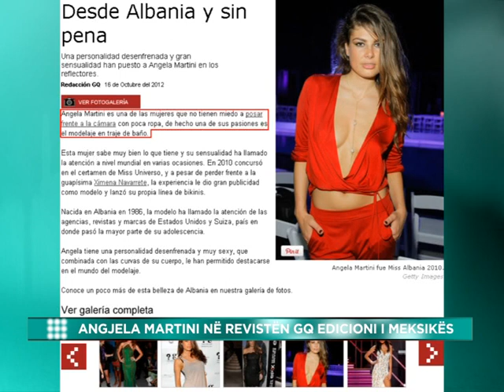TE PATHENAT E JAVES - 20.10.2012 PRIVE KLAN KOSOVA